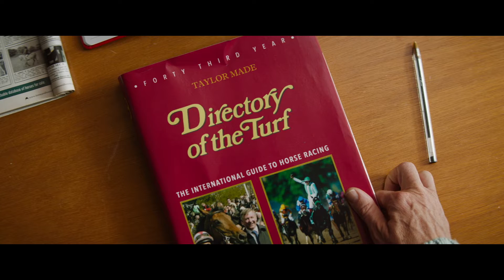奇跡の実話をトニ・コレット主演で映画化『ドリーム・ホース』予告編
‹作品情報›
作品名：ドリーム・ホース

【解説】
イギリス・ウェールズの谷あいの小さな村。主婦ジャンは子供も巣立ち、無気力な夫と二人暮らし。日中はスーパーでレジを打ち、夜は労働者クラブでバーテンダーとして働きながら、両親の介護も担っている。

単調な日々に嫌気がさしていた彼女は、クラブで共同馬主の話を耳にして強く興味を惹かれ、「私にも何かできるかもしれない」と競走馬を飼育する夢を見始める。そして、勝ったことはないけれど血統の良い牝馬を貯金で買い、種付けをして産まれた仔馬を競走馬に育てることを決意。

その資金を集めるために、村の人たちに「馬主組合を作ろう」と働きかける。寂れた村の生きがいを失いかけた大人たちが集まり、2年間、毎週10ポンド（約1,650円）を支払って組合を結成することになった。そして、産まれた仔馬は「ドリームアライアンス（夢の同盟）」と名付けられてレースに出場。奇跡的に勝ち進んでいき、彼らの人生をも変えていく――。

2023年1月6日（金）より新宿ピカデリー、ヒューマントラストシネマ有楽町ほか全国にて公開

配給元：ショウゲート
(C)2020 DREAM HORSE FILMS LIMITED AND CHANNEL FOUR TELEVISION CORPORATION